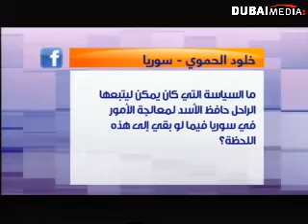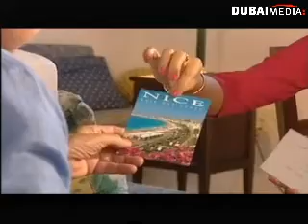باتريك سيل ضيف الشارع العربي كاملة ج3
برنامج الشارع العربي مع زينة يازجي كل أحد على تلفزيون دبي العاشرة و النصف مساء بتوقيت الإمارات ( السادسة و النصف بتوقيت غرينتش )
Arab Street show with Zeina Yazigi every Sunday on Dubai TV at 2230 local time (1830 GMT)

On Youtube arabicstreet